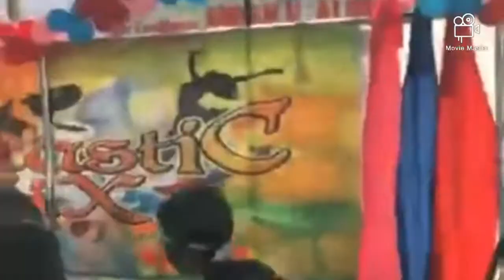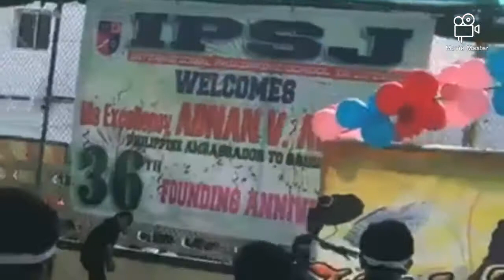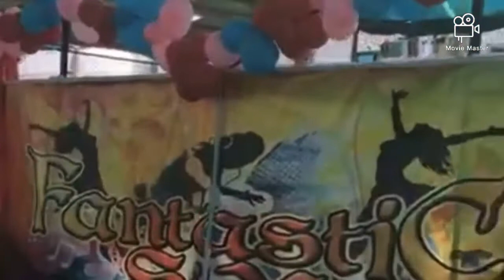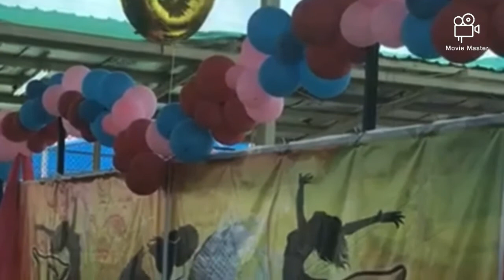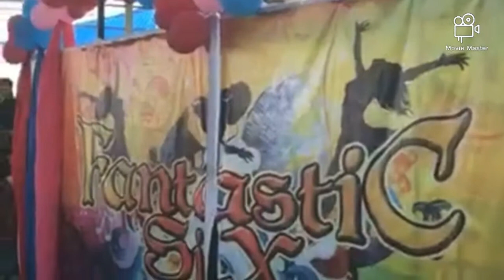Foundation Day of IPSJ - International Philippine School of Jeddah | 2017 Jeddah City